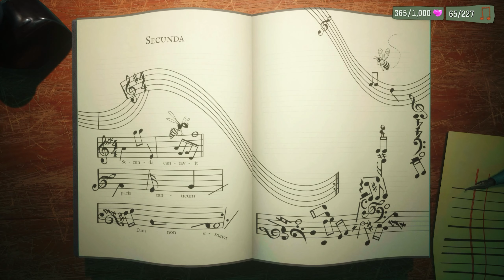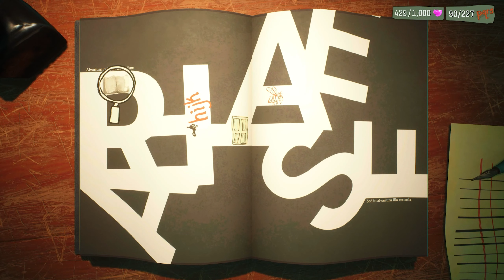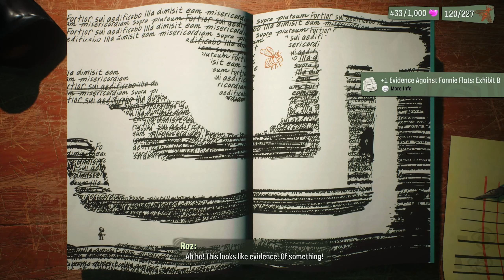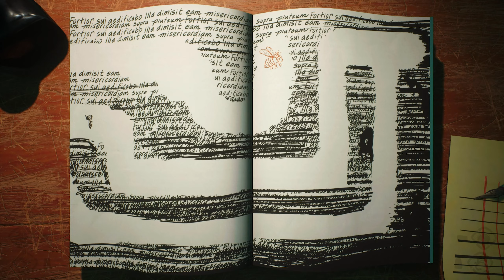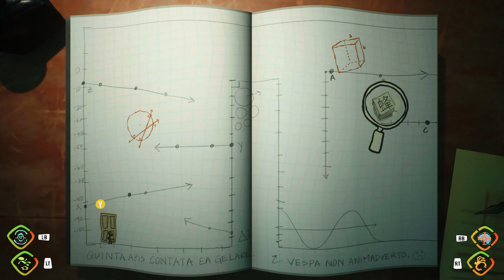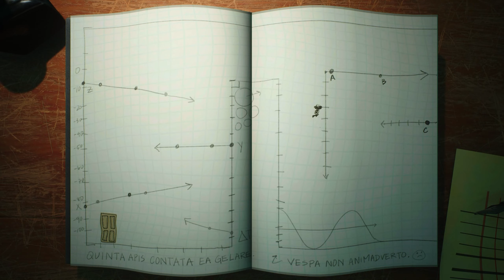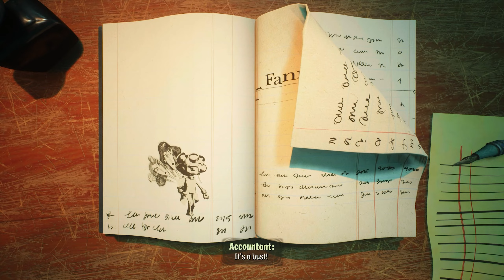PSYCHONAUTS 2 Xbox Series X Gameplay Walkthrough Part 11 - No Commentary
Psychonauts 2 on Xbox Series X Part 11.